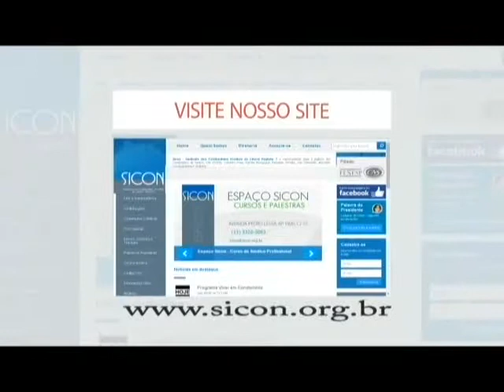Viver Em Condomínio - 25/08/2017 - Vanessa Sarro